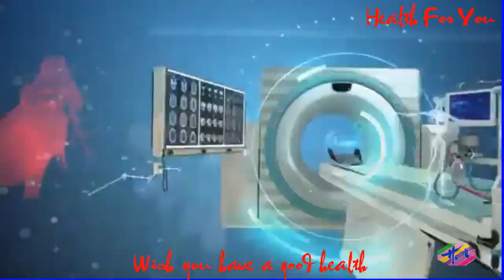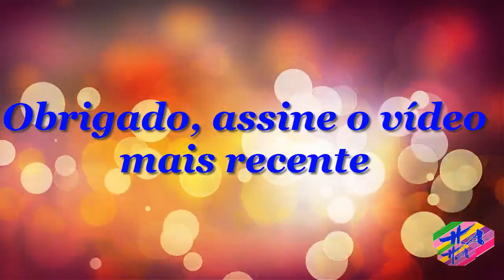Saúde 3 - Oqueéasíndromedafadigacrônica,principaissintomasetratamento